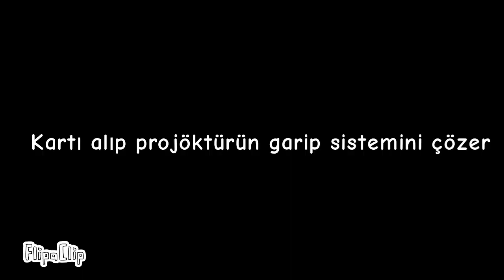Garten of BanBan ama bende varım 6! | Çok uzun sürdü